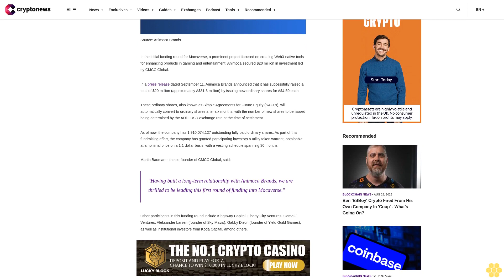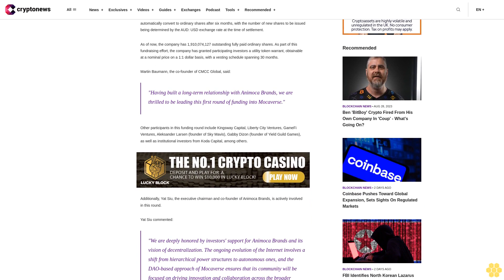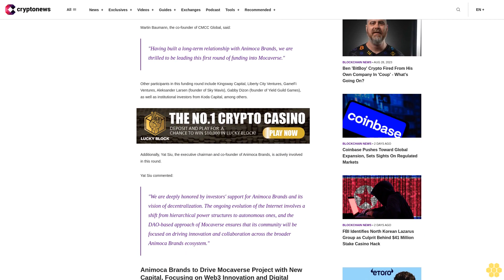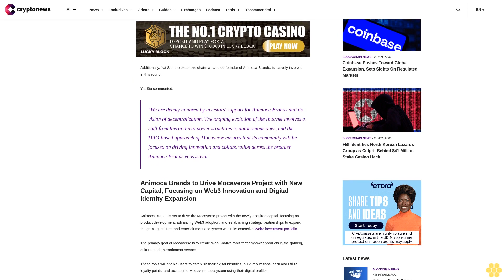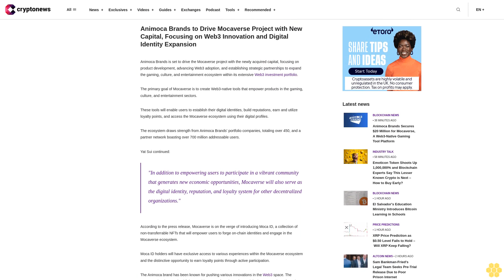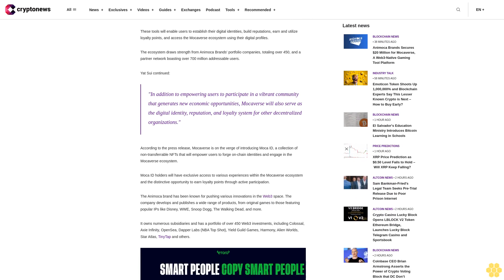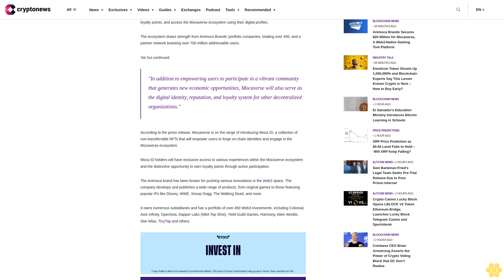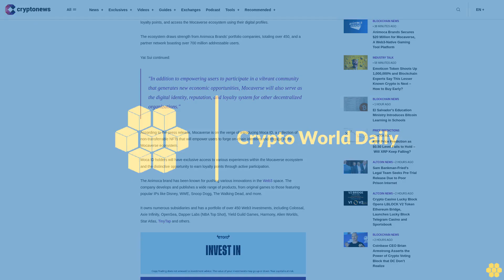Animoca Brands Secures $20 Million for Mocaverse, A Web3-Native Gaming Tool Platform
In the initial funding round for Mocaverse, a prominent project focused on creating Web3-native tools for enhancing products in gaming and entertainment, Animoca secured $20 million in investment led by CMCC Global.

In a press release dated September 11, Animoca Brands announced that it has successfully raised a total of $20 million (approximately A$31.3 million) by issuing new ordinary shares for A$4.50 each.

These ordinary shares, also known as Simple Agreements for Future Equity (SAFEs), will automatically convert to ordinary shares after six months, with the number of new shares to be issued being determined by the AUD: USD exchange rate at the time of settlement.

As of now, the company has 1,910,074,127 outstanding fully paid ordinary shares. As part of this fundraising effort, the company has granted participating investors a utility token warrant, obtainable at a nominal price on a 1:1 dollar basis, with a vesting schedule spanning 30 months.

Martin Baumann, the co-founder of CMCC Global, said:

"Having built a long-term relationship with Animoca Brands, we are thrilled to be leading this first round of funding into Mocaverse."

Other participants in this funding round include Kingsway Capital, Liberty City Ventures, GameFi Ventures, Aleksander Larsen (founder of Sky Mavis), Gabby Dizon (founder of Yield Guild Games), as well as institutional investors from Koda Capital, among others.

Additionally, Yat Siu, the executive chairman and co-founder of Animoca Brands, is actively involved in this round.

Yat Siu commented:

"We are deeply honored by investors' support for Animoca Brands and its vision of decentralization. The ongoing evolution of the Internet involves a shift from hierarchical power structures to autonomous ones, and the DAO-based approach of Mocaverse ensures that its community will be focused on driving innovation and collaboration across the broader Animoca Brands ecosystem."

Animoca Brands to Drive Mocaverse Project with New Capital, Focusing on Web3 Innovation and Digital Identity Expansion.

Animoca Brands is set to drive the Mocaverse project with the newly acquired capital, focusing on product development, advancing Web3 adoption, and establishing strategic partnerships to expand the gaming, culture, and entertainment ecosystem within its extensive Web3 investment portfolio.

The primary goal of Mocaverse is to create Web3-native tools that empower products in the gaming, culture, and entertainment sectors.

These tools will enable users to establish their digital identities, build reputations, earn and utilize loyalty points, and access the Mocaverse ecosystem using their digital profiles.

The ecosystem draws strength from Animoca Brands' portfolio companies, totaling over 450, and a partner network boasting over 700 million addressable users.

Yat Sui continued:

"In addition to empowering users to participate in a vibrant community that generates new economic opportunities, Mocaverse will also serve as the digital identity, reputation, and loyalty system for other decentralized organizations."

According to the press release, Mocaverse is on the verge of introducing Moca ID, a collection of non-transferrable NFTs that will empower users to forge on-chain identities and engage in the Mocaverse ecosystem.

Moca ID holders will have exclusive access to various experiences within the Mocaverse ecosystem and the...